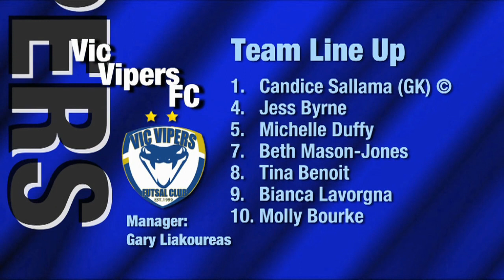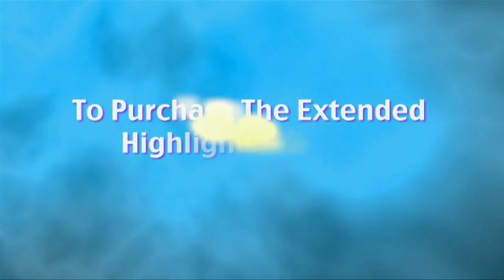Fitzroy v Vic Vipers, WVL FOz Cup, Quarter Final, 2013/14 Season, Futsal Oz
'Fitzroy v Vic Vipers, WVL FOz Cup, Quarter Final, 2013/14 Season, 'FUTSAL Oz' 'V League premiership' 'VLP' Season 2013/14 on 'FUTSAL TV'